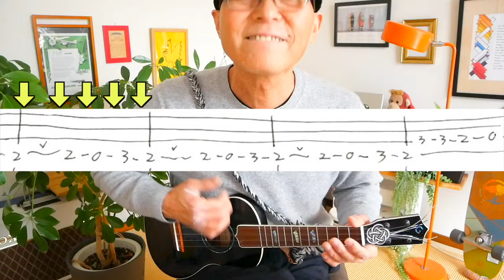第ゼロ感 / 10-FEET（映画『THE FIRST SLAM DUNK』ED）【ウクレレかんたんコード&レッスン】第ゼロ感 #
・初心者Ver 1:39　・かっこいいVer 24:04

（以前収録した動画ですがテロップ表記間違い発覚で再アップ）